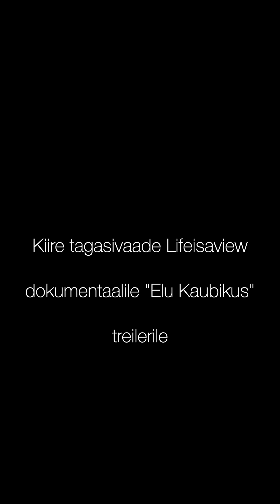See video kustub 24h pärast - või siis mitte :)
NAABRIST PAREM superfinaal on juba täna, kolmapäeval, 19:30, TV3's.

Aita meil täita meie ja Aleksandri unistus, andes oma hääl Lifeisaview konteinerile. Hääletada saab ainult täna, LIVE saate ajal.